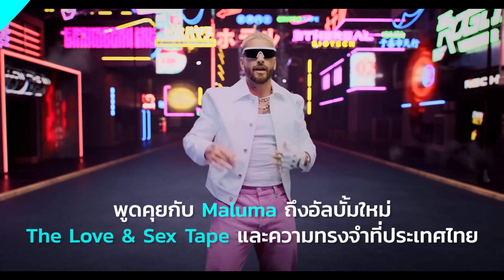พูดคุยเอ็กซ์คลูซีฟกับ Maluma ถึงอัลบั้มใหม่ The Love & Sex Tape และความทรงจำที่ประเทศไทย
THE STANDARD POP ได้สัมภาษณ์เอ็กซ์คลูซีฟกับศิลปินระดับโลกอีกครั้ง โดยคราวนี้เราขอเจาะตลาดเพลงละตินกัน และพูดคุยกับ Maluma (มาลูมา) นักร้อง นักแต่งเพลง และแฟชั่นไอคอนชาวโคลอมเบีย ที่นับได้ว่าเป็นหนึ่งในศิลปินจากฝั่งลาตินอเมริกาที่มีชื่อเสียงที่สุดในโลก กับคนตามบน Instagram กว่า 62 ล้านฟอลโลเวอร์! ซึ่งหลายคนน่าจะรู้จักเขาจากเพลงฮิตอย่าง Hawái, การพากย์เสียงเรื่อง Encanto, แสดงภาพยนตร์เรื่อง Marry Me ร่วมกับ Jennifer Lopez หรือการร่วมงานกับ Madonna ในเพลง Medellín

มาวันนี้ Maluma ได้มาพร้อมกับผลงานใหม่กับอัลบั้มชื่อสุดแซ่บว่า The Love & Sex Tape เราได้พูดคุยกับเขาถึงการทำอัลบั้มชุดนี้ ความเป็นศิลปินชาวละตินที่หล่อหลอมเขามา และแน่นอน เราไม่ลืมที่จะพาเขาย้อนความทรงจำครั้งแรกที่เขามาเที่ยวประเทศไทย

เรื่อง: เริ่มต้น เขมะเพ็ชร